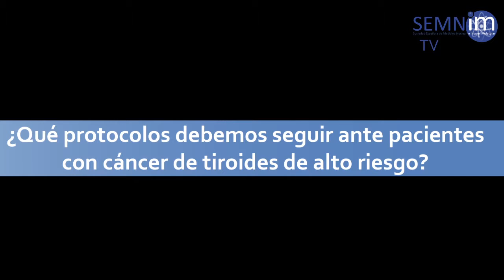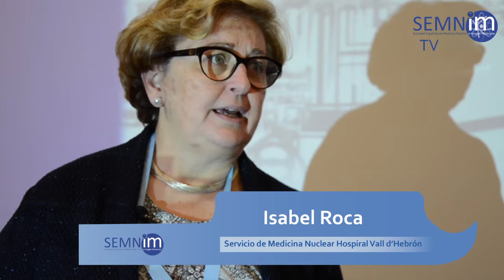Novedades en cáncer de tiroides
Las Doctoras Kate Newbold, Isabel Roca y Elisa Caballero comentan  en la última jornada del 34ºCongreso de la SEMNIM las últimas novedades en diagnóstico de cáncer de tiroides.